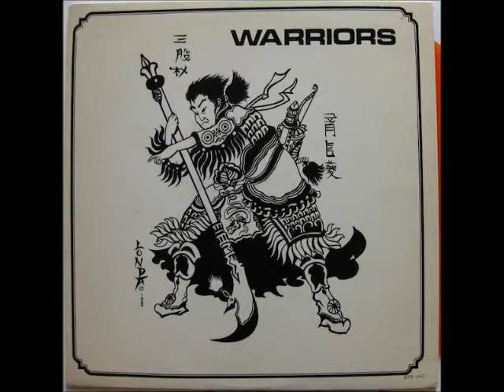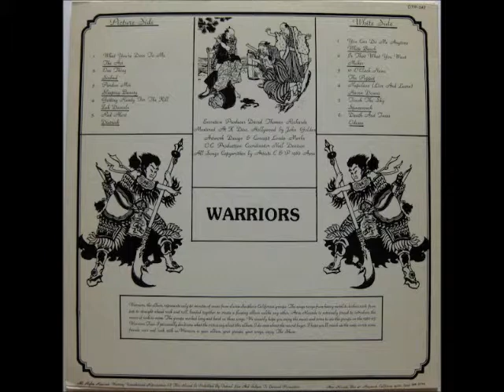Warriors - Compilation (Side A)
Album : Warriors
Tracklist :

A1    The Act - What You're Doin To Me
A2  Sinbad - One Thing
A3  Sleeping Beauty - Pardon Moi
A4  Zak Daniels - Getting Ready For The Kill
A5  Dietrich - Red Alert

Label:
Azra Records - DTR-042
Mastered At - K Disc Mastering

Released: 1982

Sound quality is not the best as I recorded the audio directly from my vinyl album.